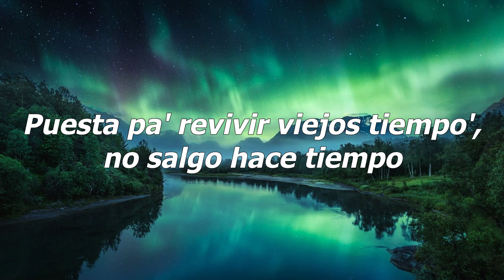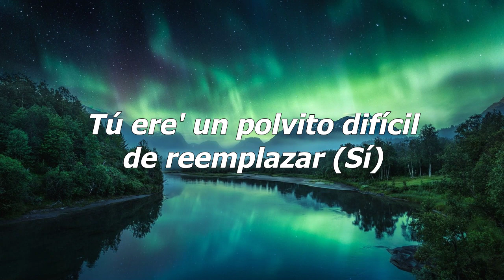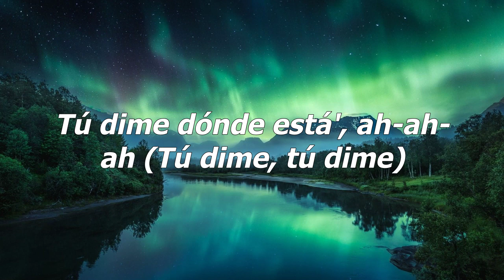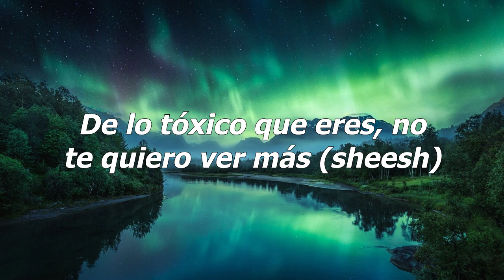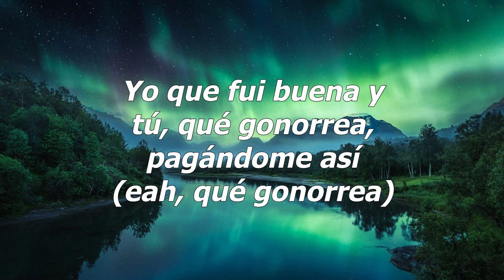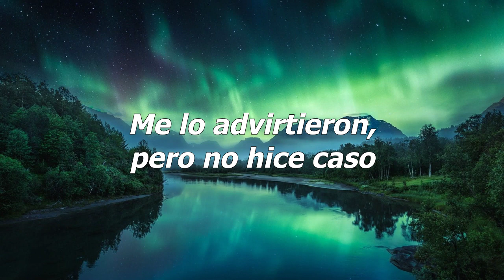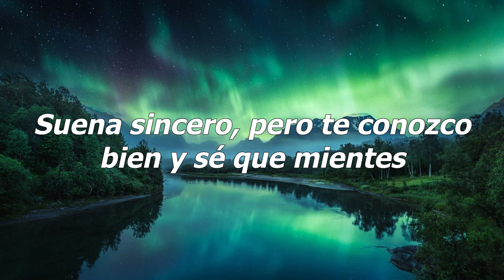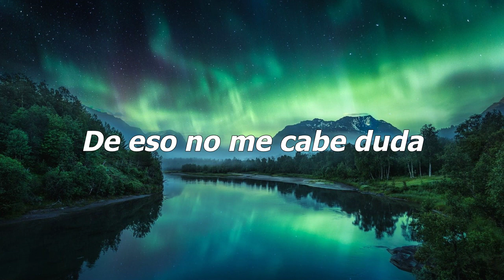🎵KAROL G - PROVENZA | Becky G, Shakira, Rauw Alejandro, Maluma || Mix Letra...New 2023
Desearle al público de H24 Letra feliz escuchando música ❤️🌲
Hola, gracias por estar aquí!Muchas gracias.les deseo a todos una vida feliz

(Letra/Lyrics):
Baby que más
Hace rato que no se na de ti
Tu dime donde estas
Que hace rato que no se na de ti

Y nos vamo adonde nos podamos comer

Quede malo puede pasar
Tu eres un pollito difícil de reemplazar

No se si te convenza
Nos damo un rocesito por provenza
O viseversa
Porque lo piensas?
La quimica todavia se conserva

Aprovechame que aqui estoy
Puesta pa ti
Por eso te escribi